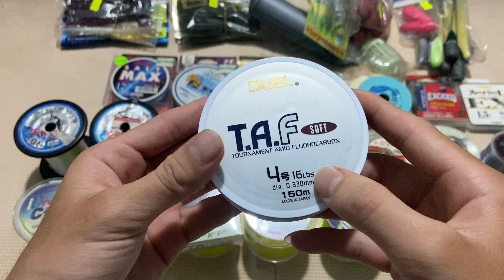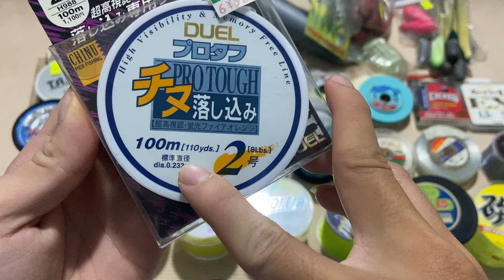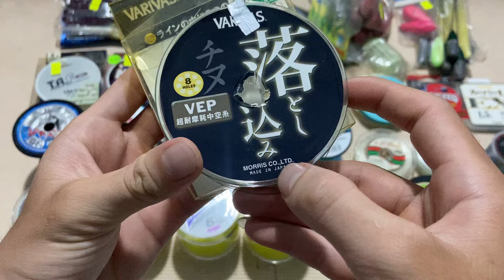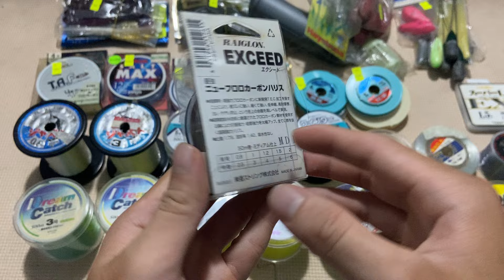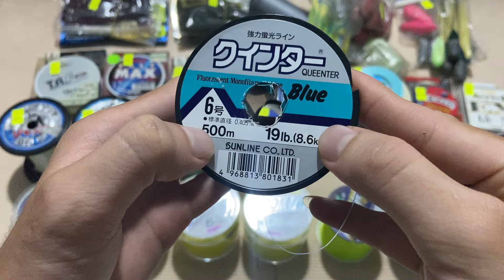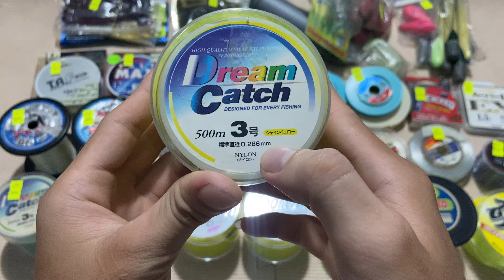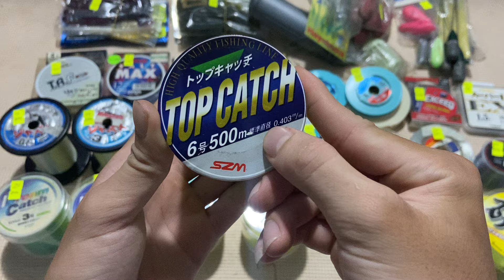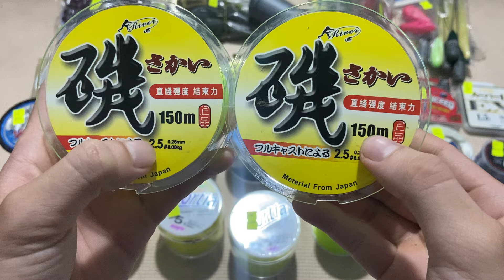Máy câu Nhật bãi : Phụ kiện đồ câu, cước câu cá, mồi mềm giả ( Video 521 )ngày 5/7